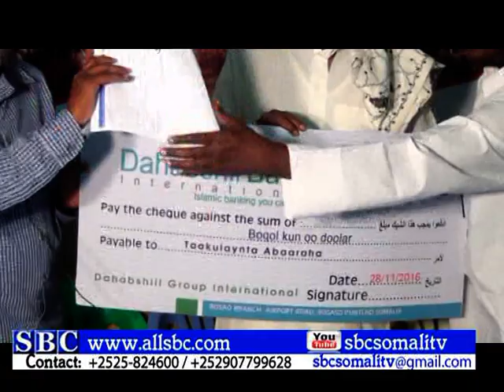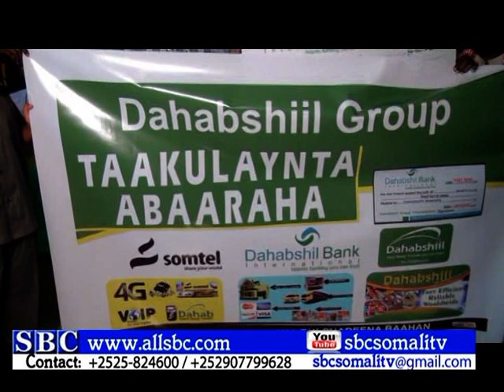DAHABSHIIL GROUP OO DEEQ DHAN BOQOL KUN OO DOLLAR KU WAREEJISAY GUDIGA ABAARAH PUNTLAND